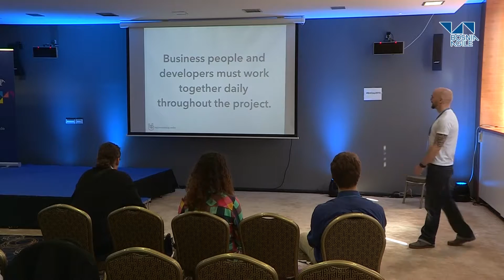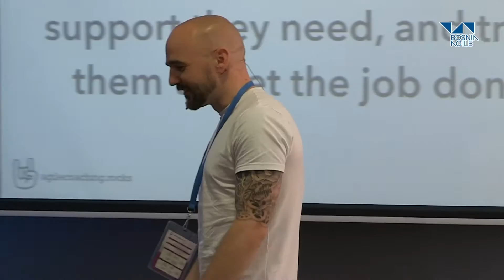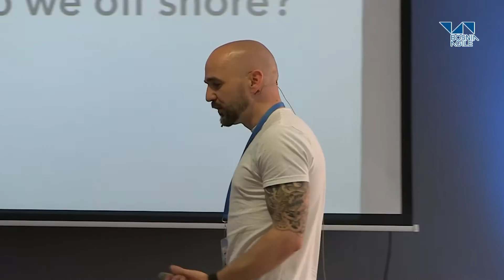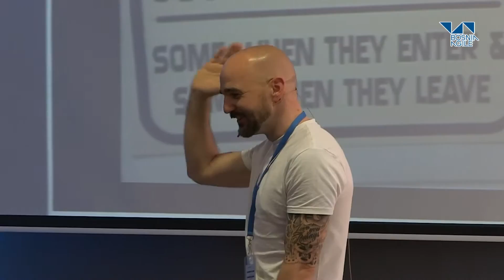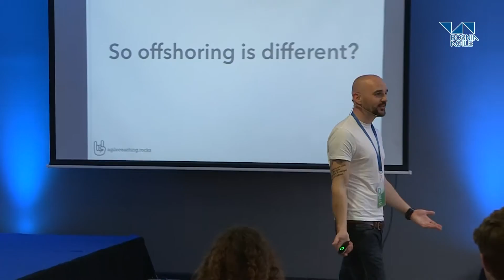Andrew Hiles - How to offshore... like a boss! @BA Day 2015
Working with remote teams can be a challenge, being a remote team working with an offshore partner can be equally challenging. Culture, behavior, assumptions, phones, webcam's all come into play. In my session I will talk about the successes and challenges concerning off-shoring teams, and then explore what happens when you throw agile into the middle of what is essentially a simple communication game.